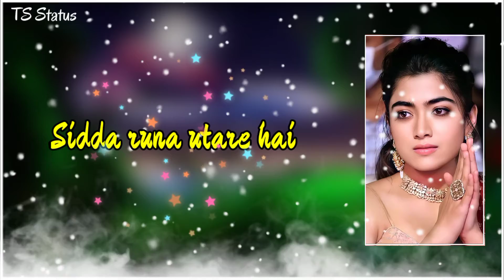aie Dhadkan tumhe chahe hindi WhatshopStatus|| new hindi WhatshopStatus status2021